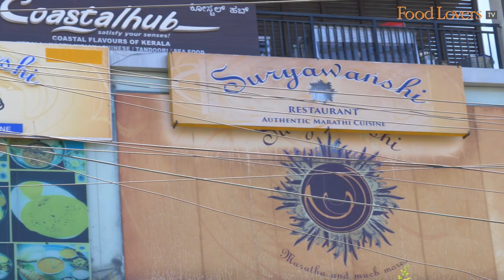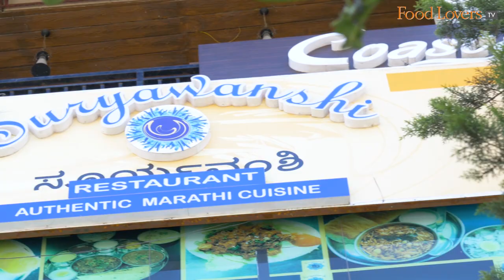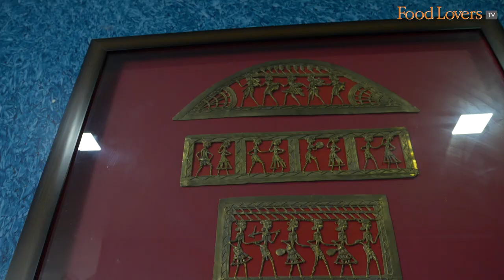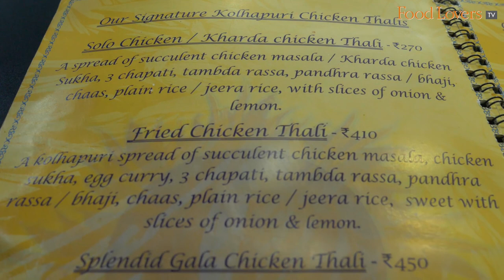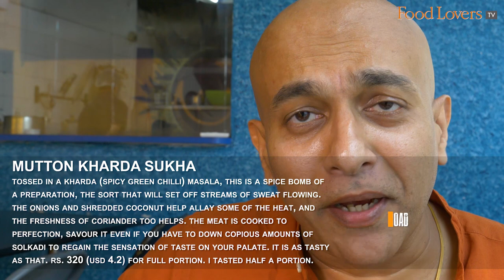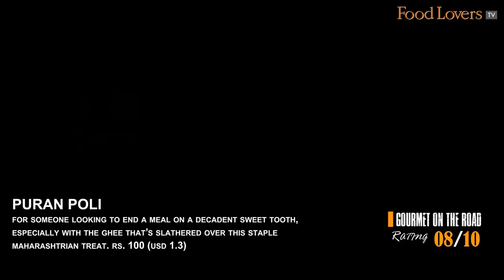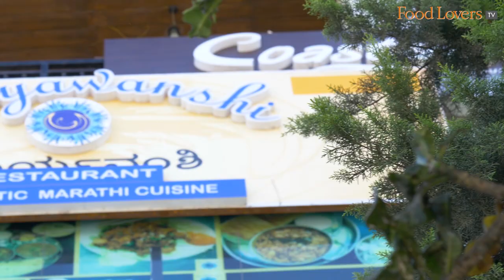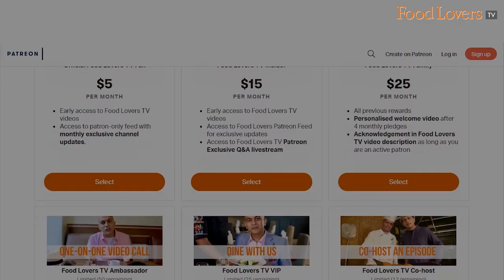SURYAWANSHI, A Family’s Devotion to True MAHARASHTRIAN Food | Throwback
When Kailash Suryawanshi moved from Kolhapur to Bengaluru with his family nearly a decade ago, the one cuisine he couldn’t get any of was his own. Such was his yearning for food from his land, that this entrepreneur decided to take upon himself the onerous task of introducing Bengaluru to authentic Marathi fare. After months of travel through the hinterlands of Maharashtra, gleaning recipes and cooks, Suryawanshi was born, a restaurant where conversations in Marathi waft through the dining room, as if in endorsement of the food served here.

In this throwback gourmetontheroad episode, I catch up with the Suryawanshi family and also tuck into some delicious Maharashtrian cuisine, tasting everything from Pandra Aani Tambda Rasa, Misal Pav, Sabudana Vada, Puneri Veg Thali, Kolhaprui Mutton Thali, Puran Poli, Amras, Shrikhand and more. Enjoy!

Note: This is a special throwback telecast as we take a break. The video was filmed in 2020. However, we believe the fare showcased is relevant even today. Happy eating!

A/c name: Hospitality Initiatives India Pvt. Ltd.
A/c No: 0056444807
IFSC code: CITI0000004
Bank: Citibank N A
Branch: M G Road, Bangalore, Karnataka, India

Members of Food Lovers TV Insider on YouTube Community:
Gautam John
Sanjay Rangan
Beena Balagopal